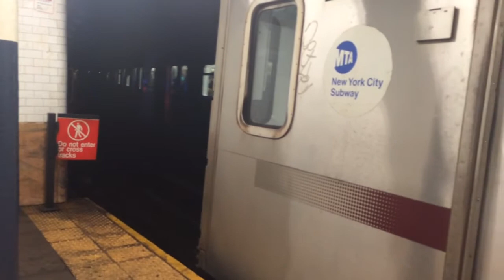IRT Subway: Bowling Green Bound R142 (4) & Bronx Bound R142 (5) Train at Fulton Street